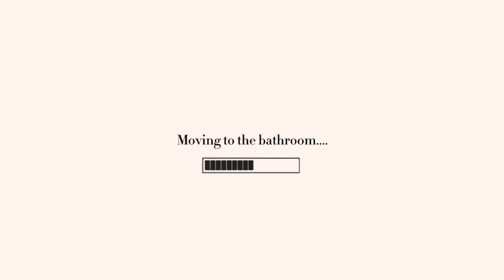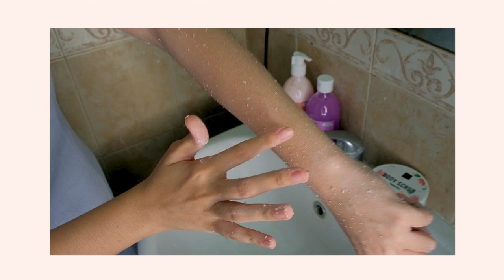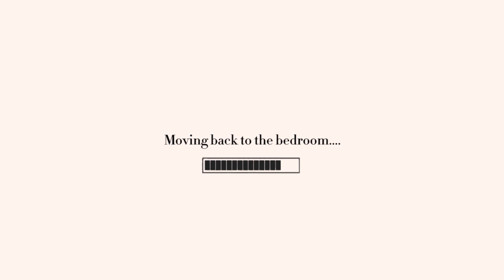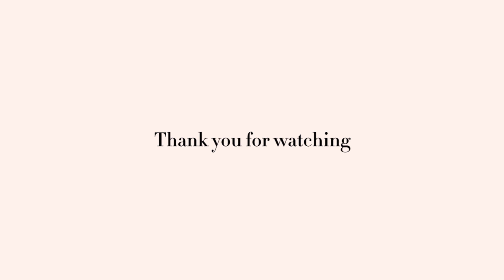BODY CARE PRODUCTS REVIEW | Lotionnya Bisa Menggantikan Parfum Mewah??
Love,
Grace Maron